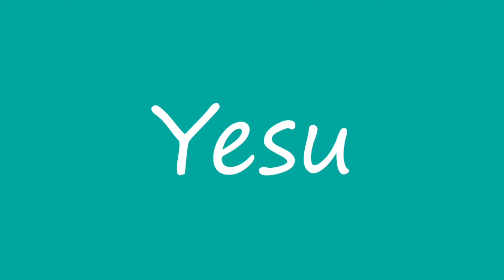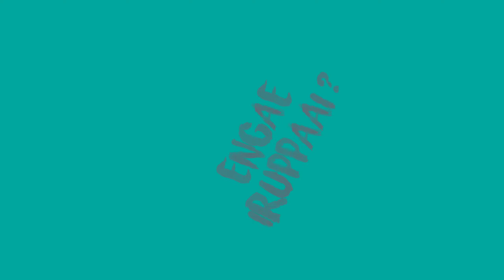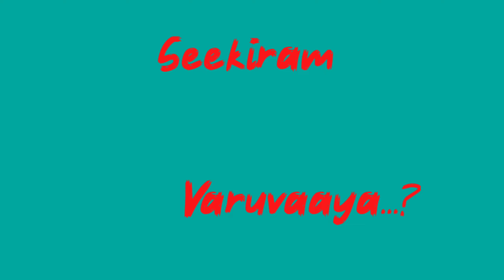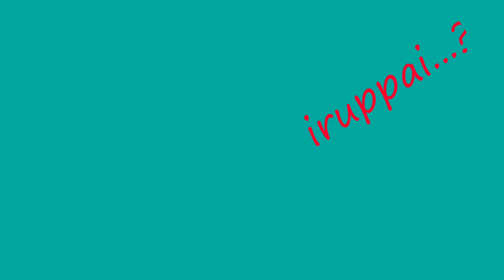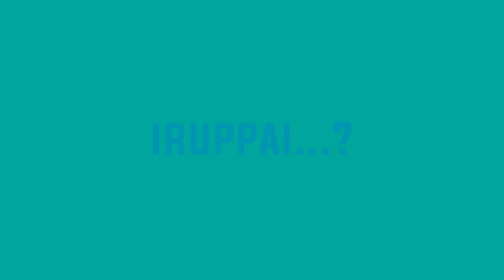Tamil Christian Song| Kadasi Ekkalam Thonikkum Neram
Amazing Life Mission
Post Box No. 4611, Podanur, Coimbatore - 641023.
Tamil Nadu, South India.